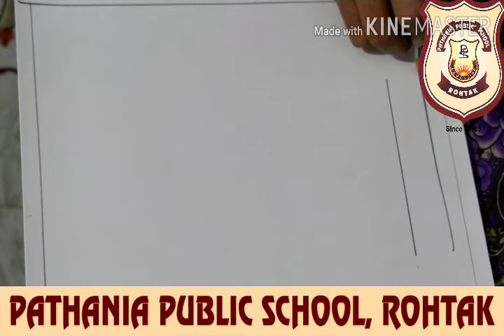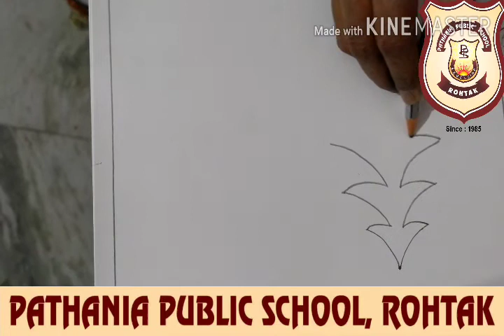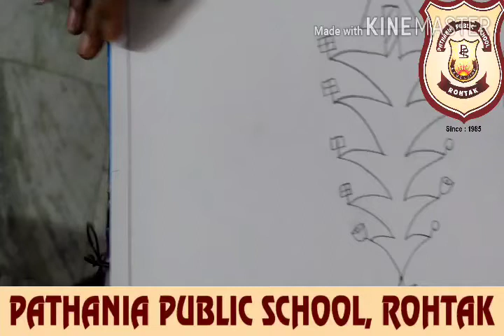Pathania World Campus Class KG DAISY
How to draw and colour Candle 🕯️, Christmas tree and 🌟 star